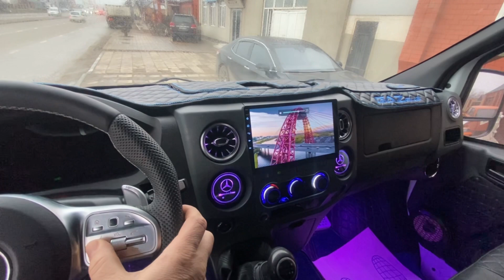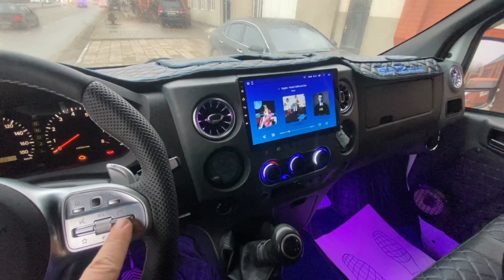Установка руля от МерседесаGLE на Газель Некст с подключением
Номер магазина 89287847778